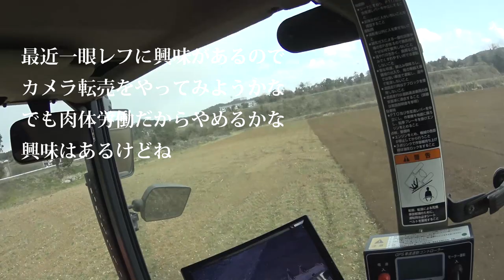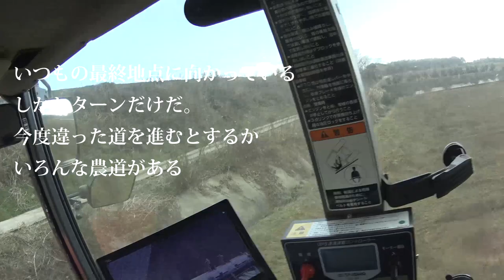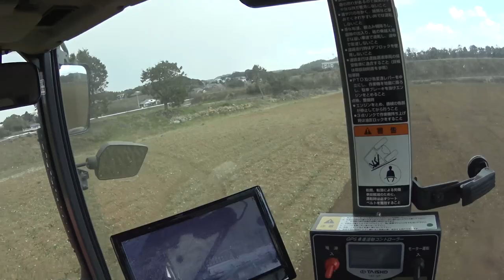【会社員実家農業手伝う】まくら作業は慎重に大型トラクターでもスピードは落とすのが当然、だが今回は・・・